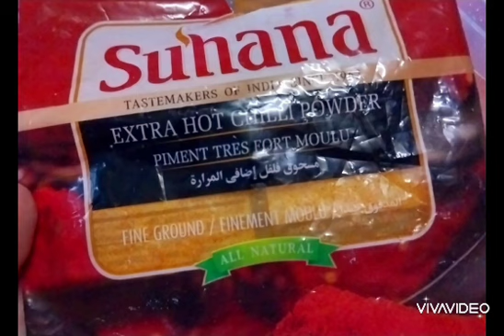spicy kfc (recette en creole)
kfc(homemade)